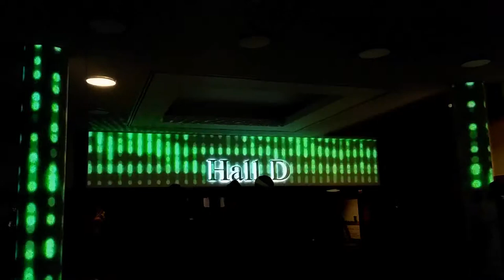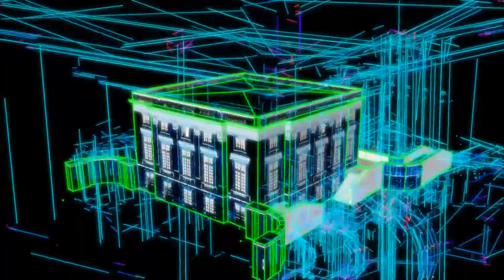Stingray Bob Demo Reel 2015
This is a demo reel covering the installations, animations, and performances of Stingray Bob to date.